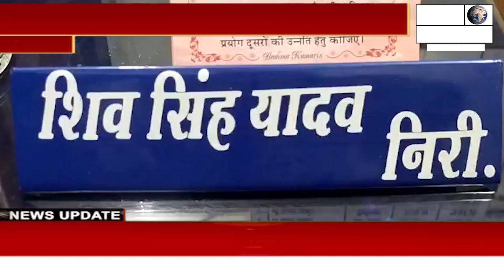ग्राम पंचायत खेरवास के रोजगार सहायक का हुआ था अपहरण पुलिस ने किया मामला दर्ज